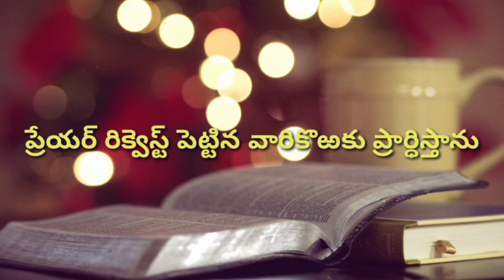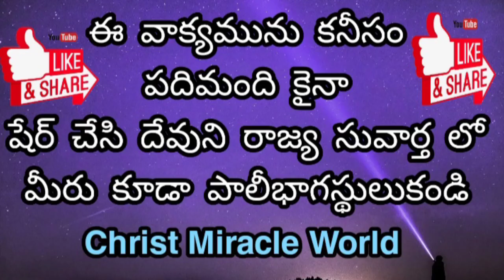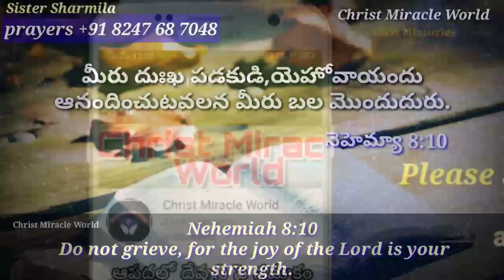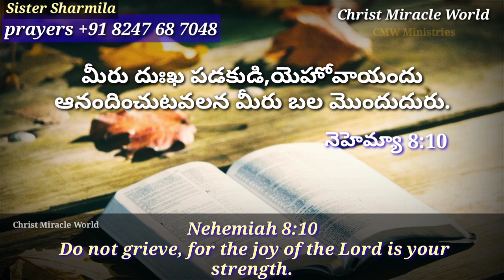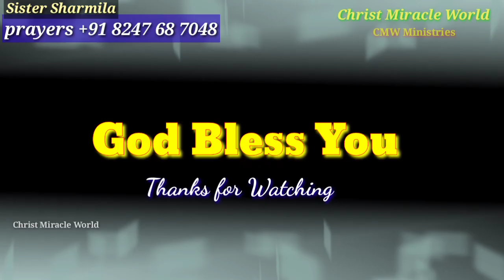Today's Promise | Word of God 06/10/2020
Aadarana vakyamu.

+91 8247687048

Name :P.Sharmila
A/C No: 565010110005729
Bank Name: Bank of India(BOI)
IFSC Code: BKID0005650